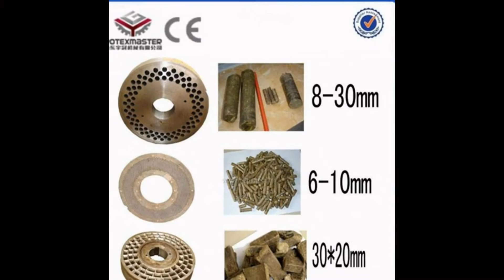pellet mill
Vertical Ring Die Pellet Machine
our duty is Back to the world a piece of blue sky.Look forward to your cooperation and win-win